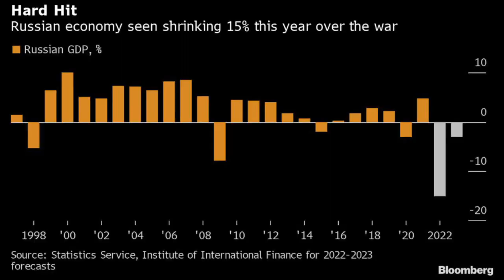CHECKMATE 2.0! - Sukhoi Su-75 Checkmate Redesigned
In today's video, we will learn about the surprising revelation that the Sukhoi Su-75 Checkmate, a 5th Generation Russian stealth fighter, is not dead after all! We'll learn about its recent redesign of the Su-75 Checkmate and other Su-75 variants that were recently revealed. I hope you will enjoy this video!